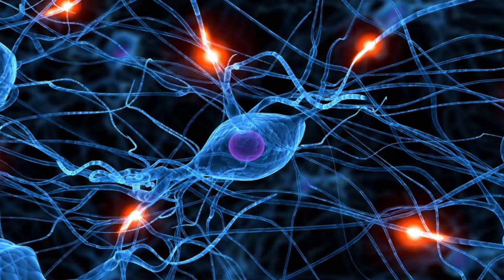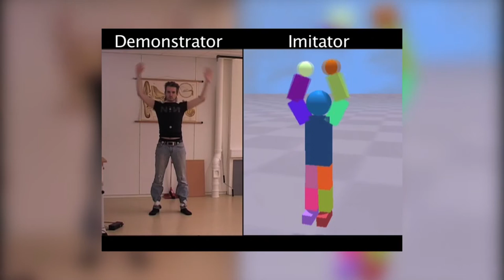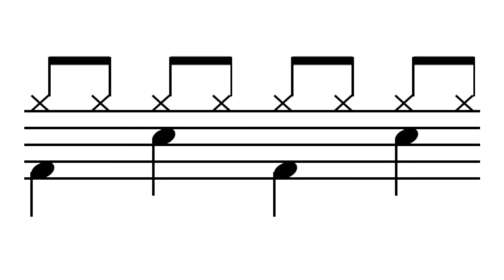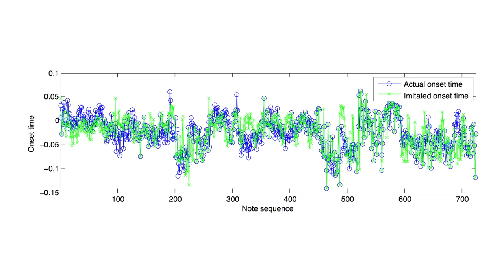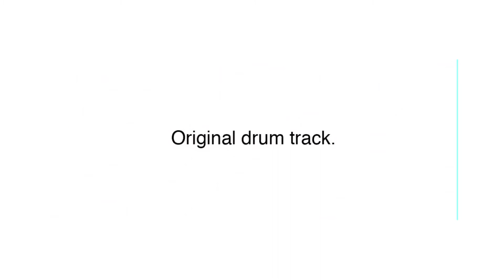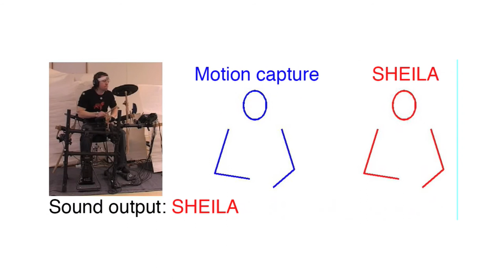Using AI to model human virtuosity | Axel Tidemann | TEDxTrondheim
Axel Tidemann is a post-doctoral fellow at the Department of Computer Science at NTNU focusing on human cognition in machine learning approaches. He was also the drummer on stage with Margaret Berger when she won the Norwegian final of the Eurovision Song Contest.